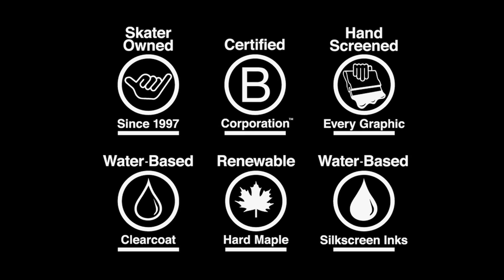Comet Skateboards // Slaughter House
Comet Skateboards presents Will Seal and Adam Westfall making their way down the Slaughter House. This road earned its name because entering the Chicane at over 60mph is a risky decision. Adam and Will have no problems with risk though and smash this run with style and control.

They are both skating the Voodoo DH which was designed for speed by Dustin Hampton.

This video was made possible by @NorthCarolinaDownhill - Follow them on Instagram.

FILMED BY
Thomas Richmond, Phil Baldwin, Tristan Pelletier

EDITED BY
Thomas Richmond, Phil Baldwin

MUSIC
♫ Glass Animals - Toes